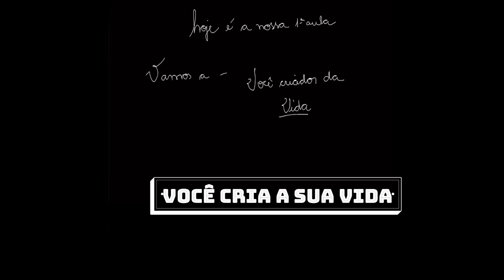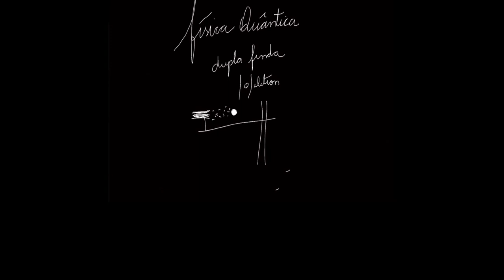COMO ATRAIR PROSPERIDADE?? MECÂNICA QUÂNTICA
COMO VOCÊ CRIA A SUA REALIDADE?

👉 Conheça o  Meus Canais de Atendimento
💡Mude sua vida em 33 dias! Conheça a Jornada de conexão com SEU PROPÓSITO
💡Conheça o “5 TODO DIA - Minutos Evolutivos”, nossa mentoria diária em podcast.
💡Qualquer dúvida, basta entrar em contato
📷ASSISTA as Lives Diárias no Instagram
Conheça mais sobre nossos Projetos
Se você está confuso, em busca de alguma resposta específica fale conosco: SABERÁ o caminho que LEVA ao resultado IMEDIATO!
VOCÊ TAMBÉM MERECE!

✿ Gratidão Profunda ✿